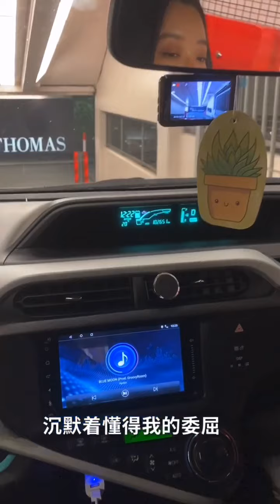彭家有女 长大成人